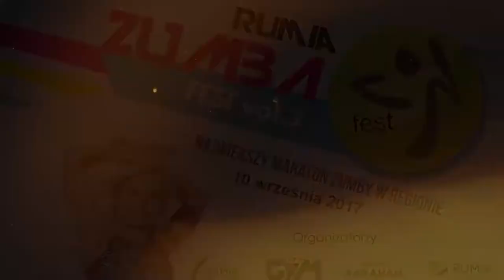Rumia Zumba Fest vol. 3 - 10 września 2017